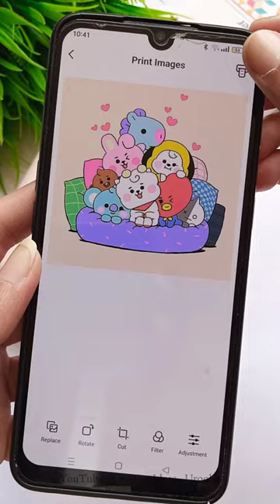Inkless Sticker Printer 😱 /mini printer machine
Price $54.99 (free worldwide shipping)